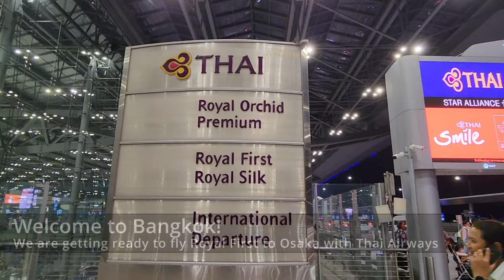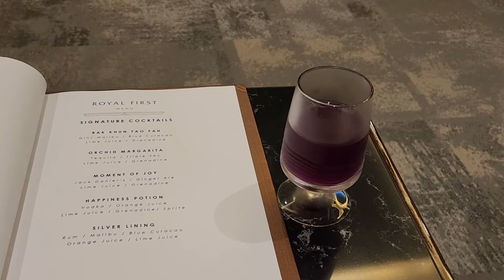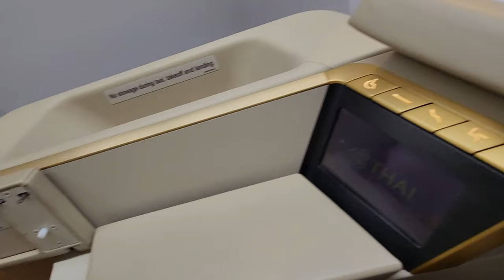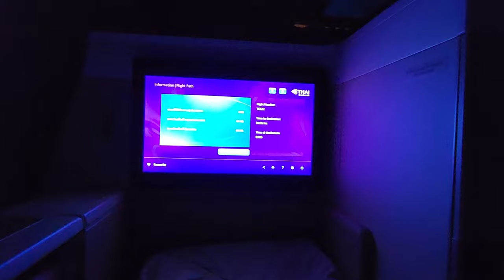At expected level! │ Thai Airways B777 │ Royal First Class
Bangkok (BKK) to Osaka (KIX) │ Thai Airways Boeing B777 Royal First Class Trip Report.

Flight information:
Airline: Thai Airways International
Cabin: First Class/Royal First Class
Boarding date: October 2023
Aircraft: Boeing B777-300
Departure: Suvarnabhumi Airport - Kingdom of Thailand
Arrival: Kansai International Airport - Japan
Flight time: 5 hours 11 minutes
Note: Northbound Intra Asia overnight flight

Ambient sound in order to keep the authenticity of the experience.

Timecodes
00:00 - Intro
00:13 - Bangkok Suvarnabhumi International Airport
01:00 - Thai Airways Royal First Class Check-in
02:05 - Royal First Class Lounge
03:59 - Boarding and in the aircraft
06:12 - Pushback, taxi and takeoff
08:00 - Flight and In-flight service
11:59 - Impressions
13:10 - Conclusion

Quick trip, great service! │ Air Canada Express CRJ900 Business Class
Top product! │ United Polaris B777 Business Class
A joy to ride! │ Shinkansen Nozomi First Class (Green Car)
Amazing! │ Emirates A380 Business Class
1 hour is not enough! │ Emirates B777 Business Class
Real Regional Business Class! │ Turkish Airlines A321 Business Class
Economy but in style! │ Turkish Airlines A330 Economy Class
Is this Business Class? │ Swiss A320 Business Class
A good short night! │ Air Canada A330 Business Class
Comforting experience! │ Air Canada A330 Business Class
Fast and adequate! │ SNCF TGV inOui First Class